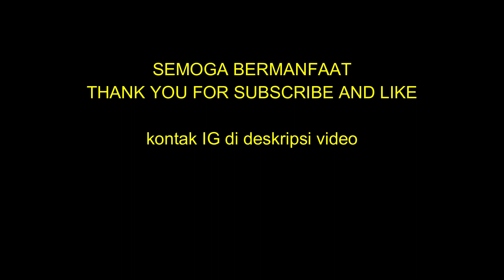SETING CB 400CC || MANTAB BUAT HEREX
Semoga Bermanfaat